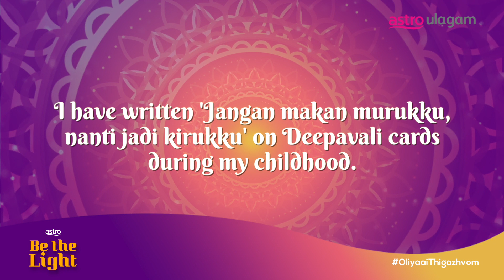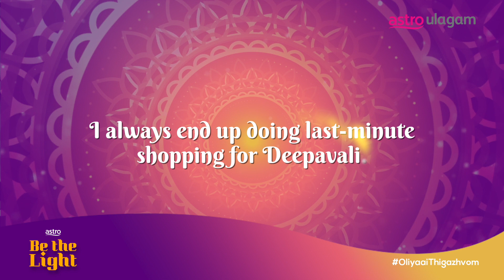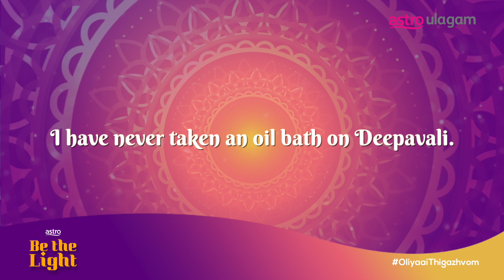Astro Ulagam's Deepavali Galatta 2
Catch your favourite Malaysian celebrities confessing truths and their long-hidden secrets about their Deepavali celebration!

This Deepavali, let's be the light that brings hope to those around us. Happy Deepavali!